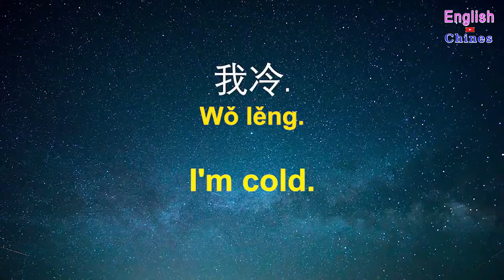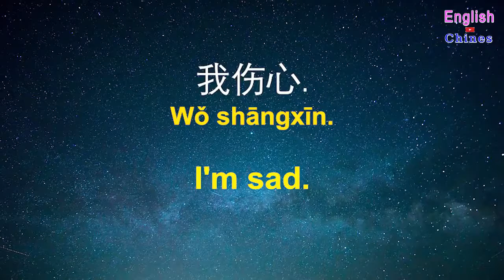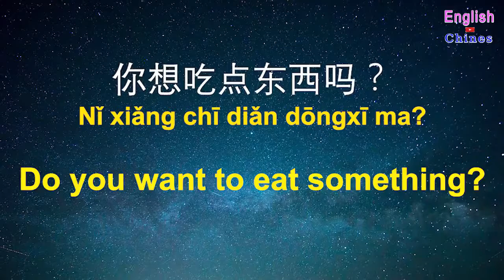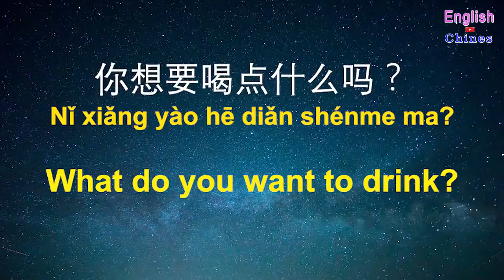Learn Chinese While You Sleep Most Important Chinese Phrases and Words English Chinese 84